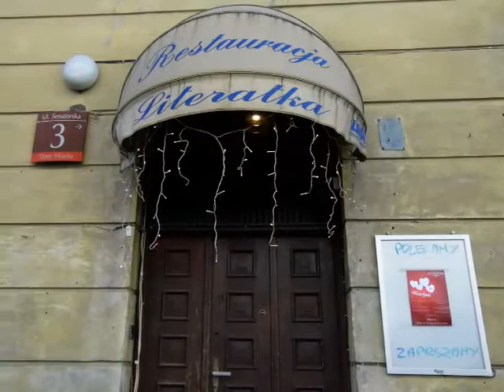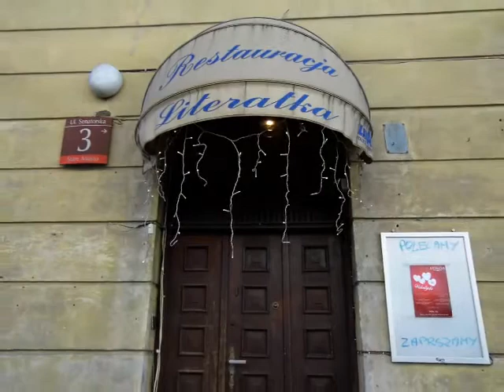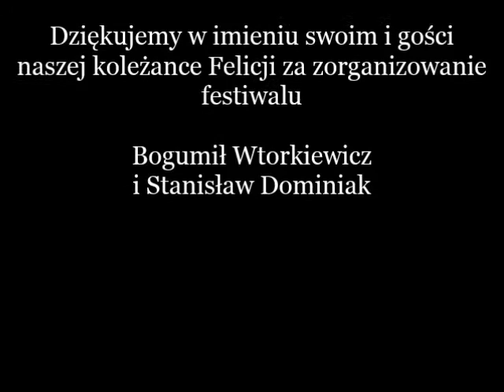Warszawa - Stały Festiwal Fraszek - Inauguracja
STAŁY FESTIWAL FRASZEK

WARSZAWA, Ul. Senatorska 3, Restauracja „Literatka”, w budynku Związku Literatów Polskich przy ruchomych schodach trasy W-Z.

Wśród zaproszonych gości znaleźli się: prof. Ryszard Radwiłowicz, dr Maria Radwiłowicz, prof. Maria Szyszkowska (była senator, nominowana do Nagrody Nobla), Jan Stępień, pisarka Małgorzata Todd – Kabaret zielony śledź oraz oczywiście nasi literaci: Maria Bednarek, Jolanta Grotte, Mira Umiastowska, Wala Żukowska - muzyk, krytyk literacki i redaktor dodatku literackiego do gazety „Myśl Polska” Stanisław Stanik.

Wystąpili, pokazując swoje satyryczne oblicze, Bogumił Wtorkiewicz i Stanisław Dominiak oraz Stanisław Stanik, którego wiersze prezentowała Mira Umiastowska.

Muzycznie ozdobił spotkanie prof. Aleksander Żukowski, znany akompaniator z podwieczorków przy mikrofonie z Hanką Bielicką.

Stały Festiwal Fraszek zorganizowała i prowadzi nasza koleżanka literatka dr Felicja Borzyszkowska-Sękowska.

Stały Festiwal Fraszek trwa!!!

Spotkania będą odbywać się w Sali Różowej Restauracji „Literatka” w każdą pierwszą niedzielę miesiąca o godz.:16:00 oraz w każdy ostatni czwartek miesiąca o godz.: 19:00, przy ul. Senatorskiej 3.

ZAPRASZAMY